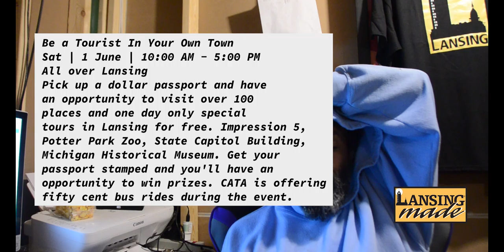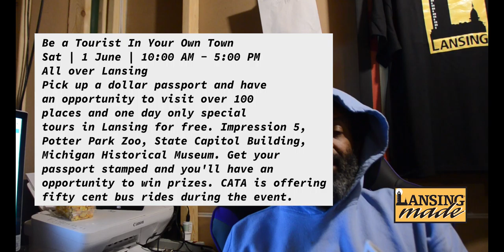Lansing Made Be A Tourist In Your Own Town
Lansing's premier tourist time for Lansing area families. Get to see some sights that are only open for this event. Get to go to other for free only on this day. See Lansing again for the first time. And you may win a cool prize.